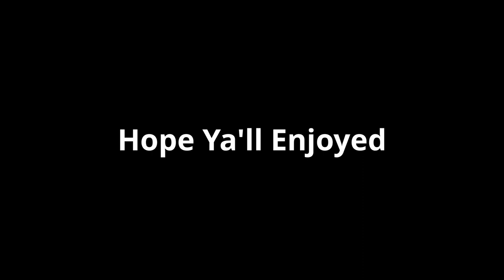Subnautica Multiplayer in a Nutshell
Me and a couple of friends play multiplayer Subnautica. We don't take the game that serious and it's really just a meme.